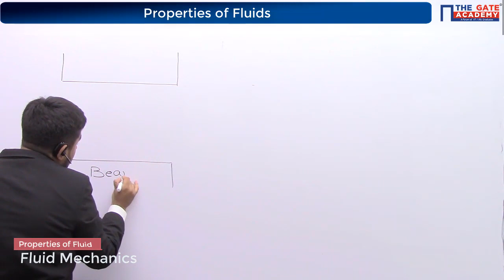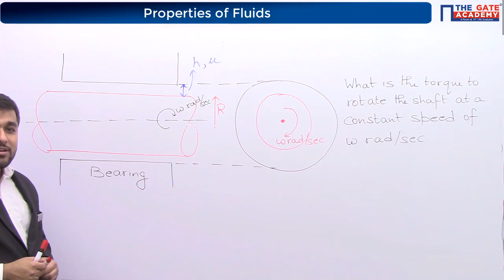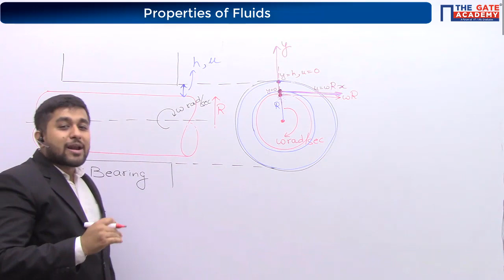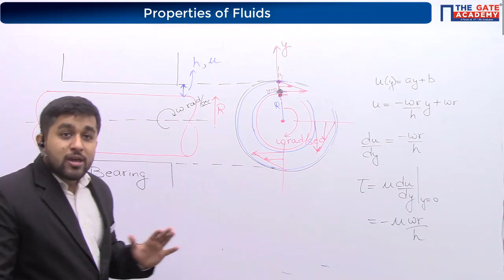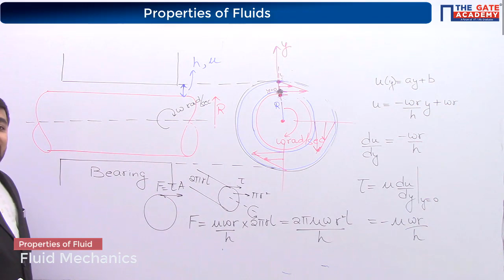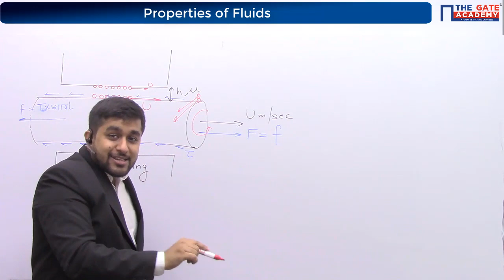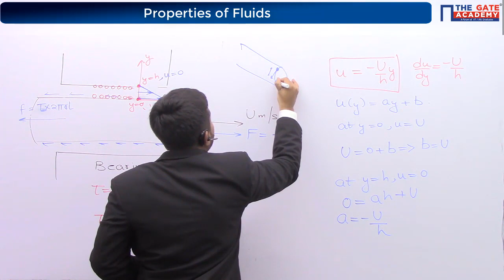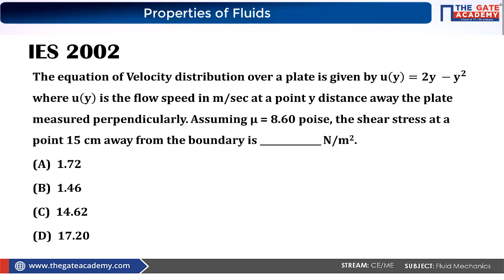Properties of Fluids (Part-7) | Fluid Mechanics | GATE Free Lectures | Mechanical/Civil Engineering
Watch Free GATE Lectures to learn about the Properties of Fluid for Fluid Mechanics - Mechanical and Civil Engineering Students for GATE Exam.

GATE exam (Graduate Aptitude Test in Engineering) is a computer-based standardized test conducted at the national level in India with an aim to examine the understanding of various engineering and science undergraduate subjects.

The main intention of GATE is to pick the aspiring, righteous and motivated candidates for PG programs in engineering for the national level.

Prepare with India’s Best GATE Coaching Institute “THE GATE ACADEMY”, and Crack GATE Exam with Top Rank.

THE GATE ACADEMY is founded by alumni of IISc (Indian Institute of Science) and IITs (Indian Institute of Technology). THE GATE ACADEMY is the largest organization in the field of GATE Coaching, with a presence in more than 50 cities and has trained more than 1, 80,000 students since inception.

Playlists for FREE GATE Video Lectures for Mechanical  Engineering, Electrical Engineering, Electronics and Communication, Civil Engineering, and Computer Science Engineering:
1. GATE Preparation Lectures - ME
2. GATE Preparation Questions - ME
3. GATE Preparation Lectures - CE
4. GATE Preparation Questions - CE
5. GATE Preparation Lectures - ECE
6. GATE Preparation Questions - ECE
7. GATE Preparation Lectures - IN
8. GATE Preparation Questions - IN
9. GATE Preparation Lectures - EE
10. GATE Preparation Questions - EE
11. GATE Preparation Lectures - CS&IT
Website & Social Media Handles
Watch the Video for:
Density, Viscosity, Temperature, Pressure, Specific Volume, Specific Weight, Specific Gravity.